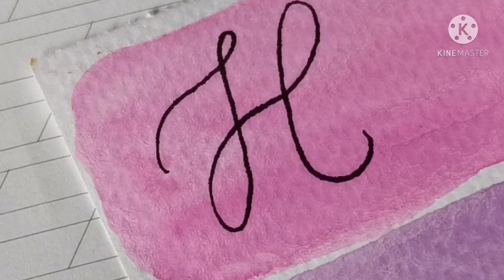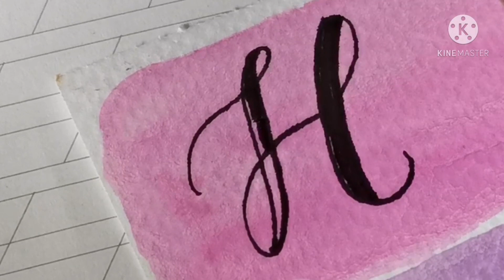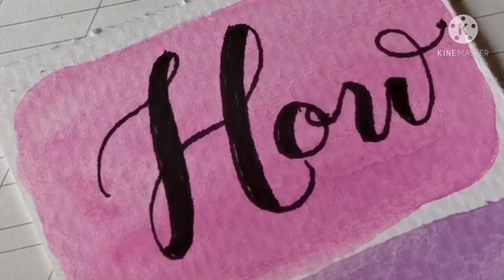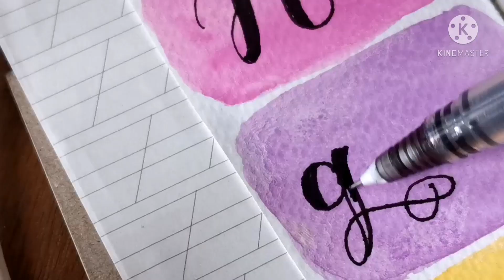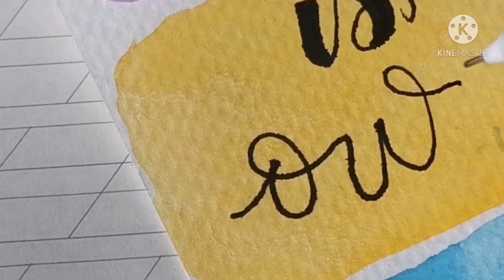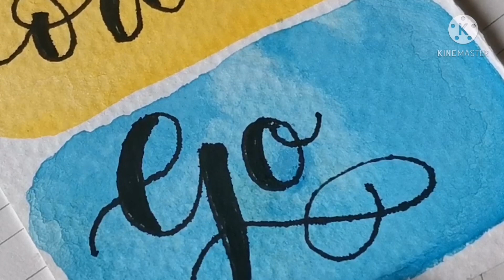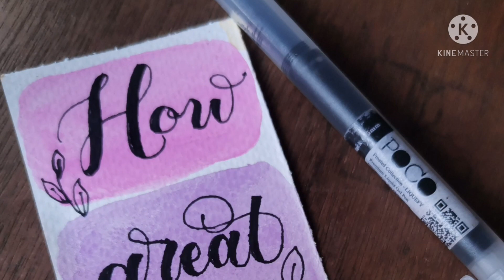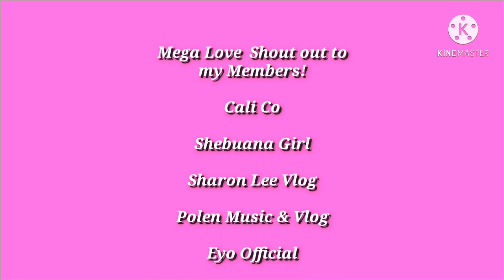DIY Bookmarks Watercolor | DIY Calligraphy Crafts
Just sharing you ways to make your own bookmarks..